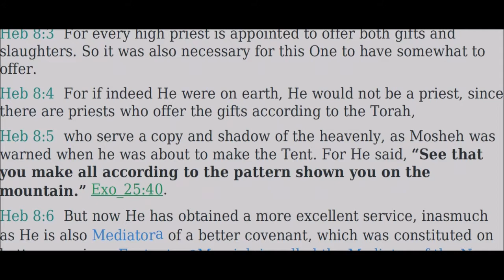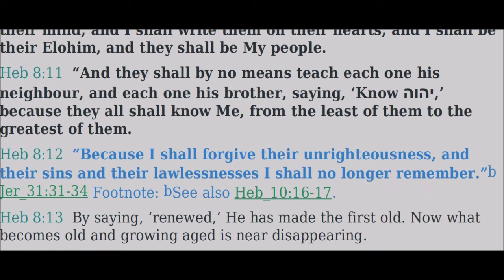08 Iḇ`rim (Hebrews) - Read Along